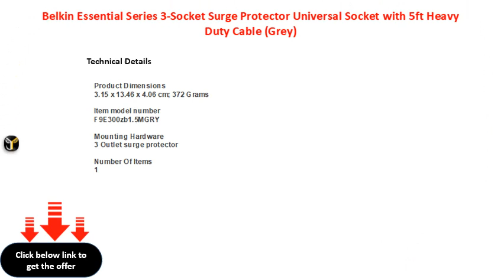Belkin Essential Series 3 Socket Surge Protector Universal Socket with 5ft Heavy Duty Cable Grey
Belkin Essential Series 3Socket Surge Protector Universal Socket with 5ft Heavy Duty Cable (Grey)